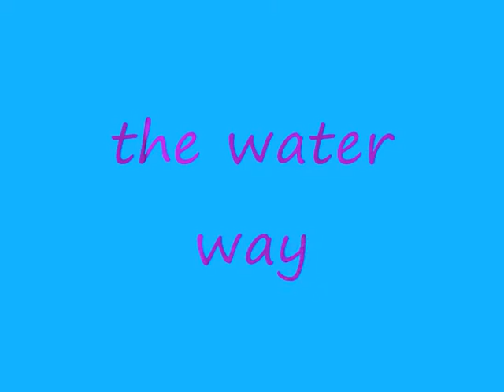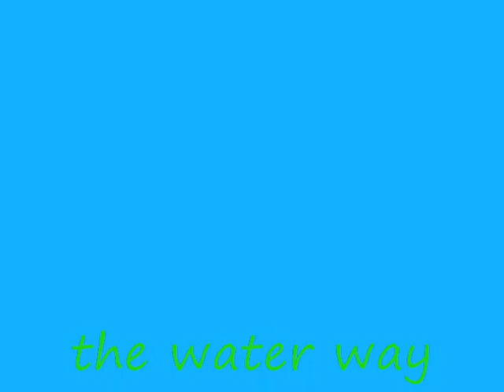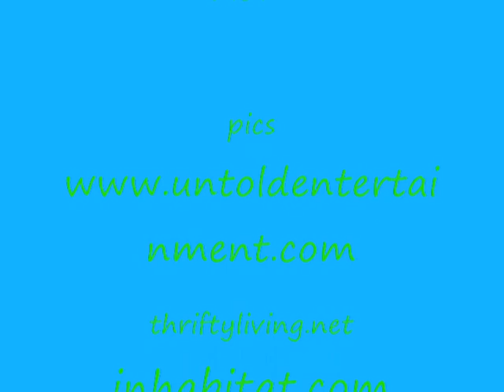the water way